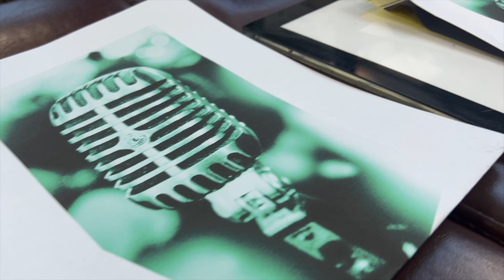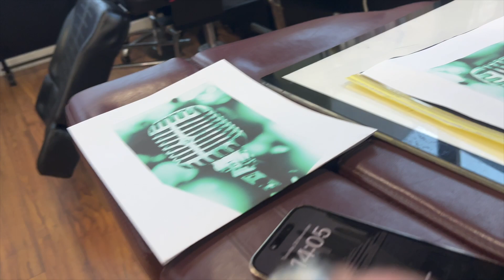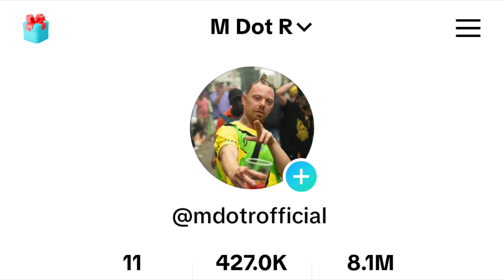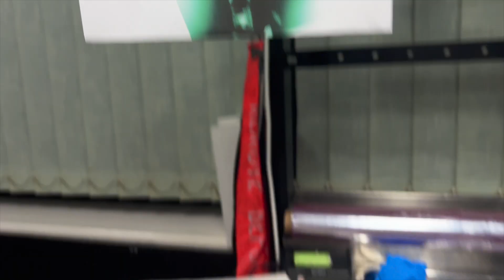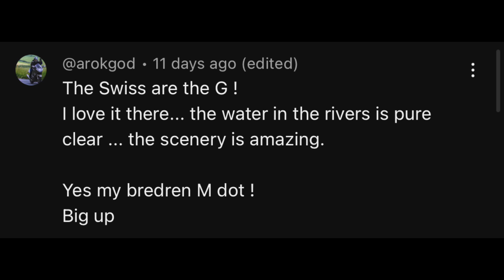WE HIT 3 MILLION STREAMS TURN RED! 50K SUBSCRIBERS !300K INSTA! 400K TIKTOK M dot R - Cook snd Vibe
Woooi oi people we got so much to celebrate! first of all big up all my cook and vipers we finally hit 50K ! I appreciate all your support old and new ! Lets get to 100K quick and fast , so as I was getting some new ink done I thought I would keep you all up to date with what's going on ! hope you enjoy the episode, keep it COOK & VIBE and don't forget to subscribe 🙏🏽
VEE FOR UNIQUE